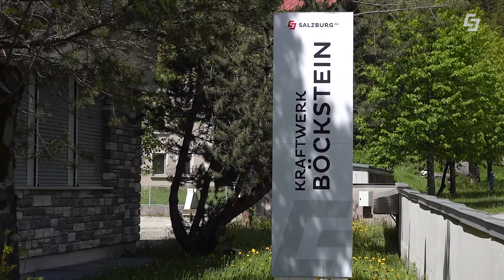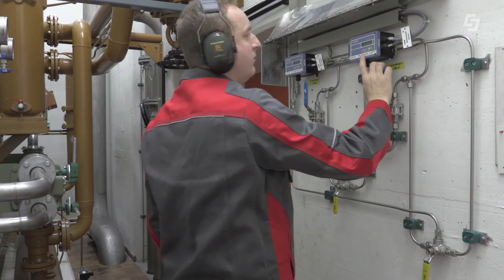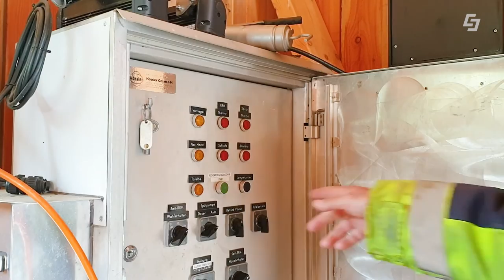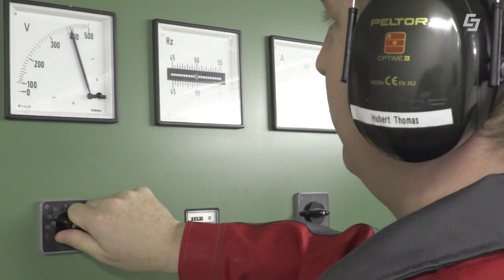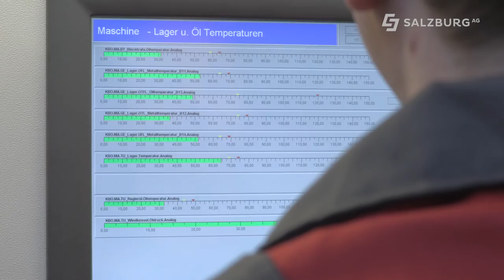Sauberer Strom aus dem Gasteinertal - Kraftwerksgruppe der Salzburg AG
Die Kraftwerksgruppe Gasteiner Tal besteht aus den Anlagen in Naßfeld, Böckstein und Remsach. Das Kraftwerk Böckstein wurde 1981 fertiggestellt, das Kraftwerk Naßfeld 1982 und Remsach 1996.

Chefredakteurin: Daniela Kinz
CvD: Markus Viertbauer (ST-KM)
Moderation/Sprecher: Markus Viertbauer